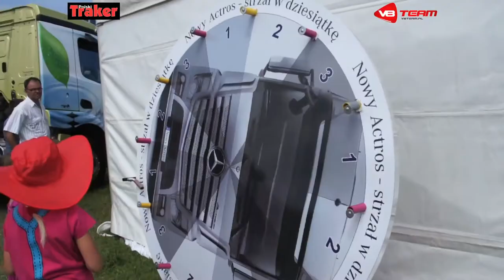20 Spotkanie Trakerskie w Krakowie 2013 - Moja wielka ciężarówa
Taki konwój trzeba choć raz zobaczyć :)